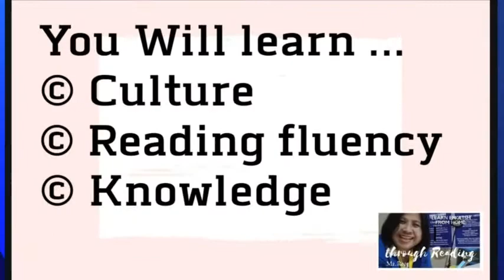learn english from home, children in Japan, CHILDREN'S DAY IN JAPAN is beyond learning English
Children's Day is celebrated world wide but there is still some countries don't celebrate it.
While learning english, this lesson is trying to awakening the listeners to thinks about cultures in Japan and many other countries. learn English through reading,
The question given is challenged the students to search in google.

Best regard
Ms.Rose
Indonesian English,